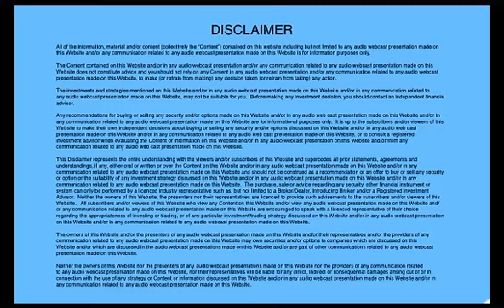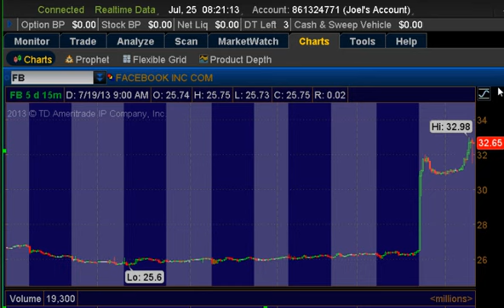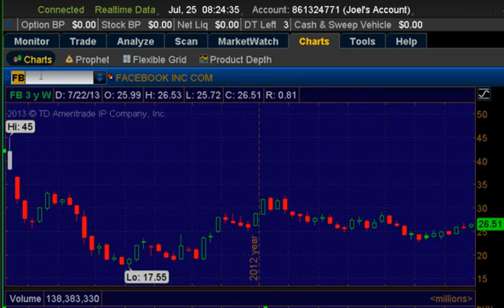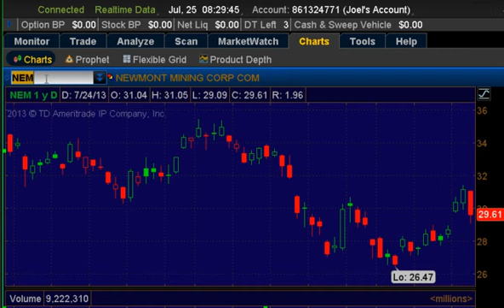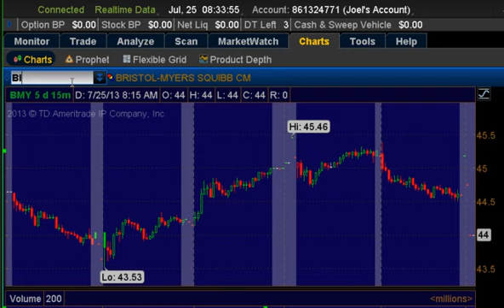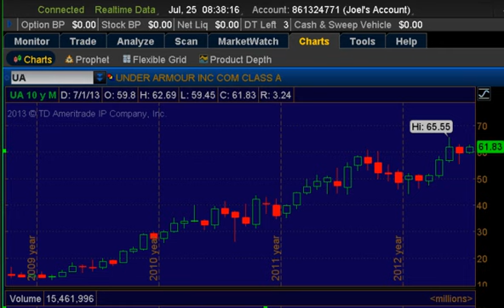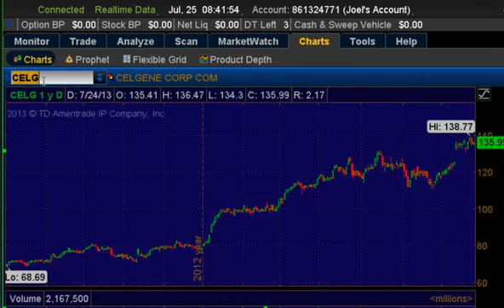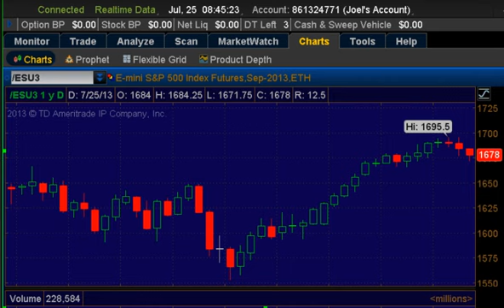July 25th - Premarket Stock Talk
Wow. Facebook...incredible. A huge transfer of wealth in this issue today. Earnings from GM, BMY, CROX, QCOM, BIDU.